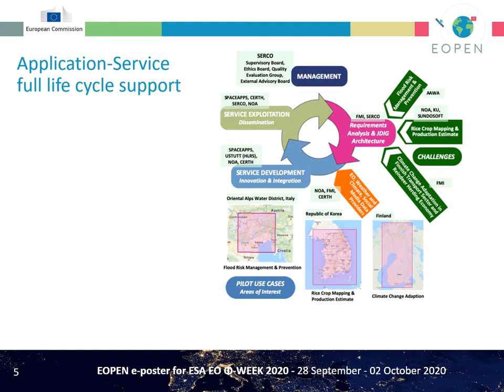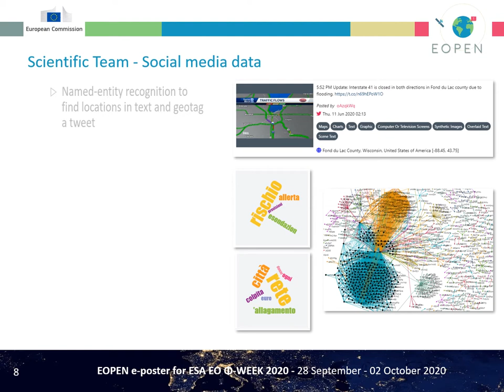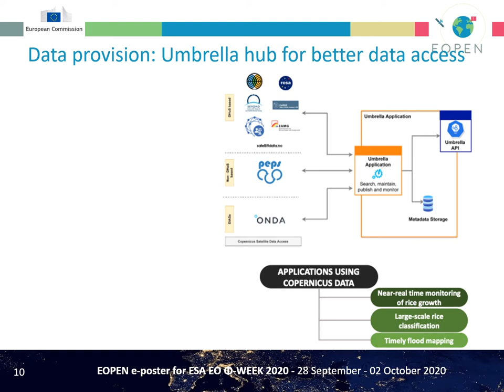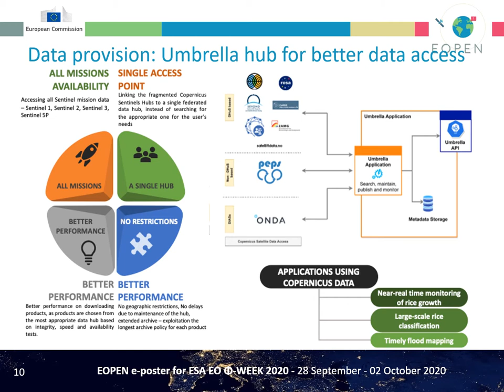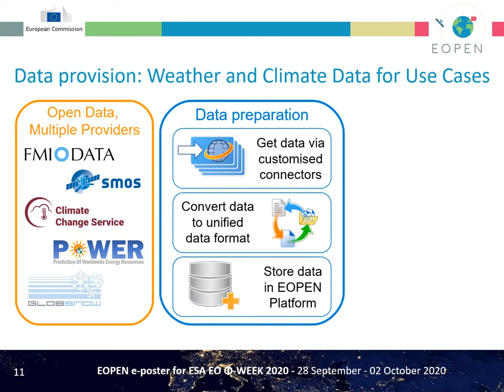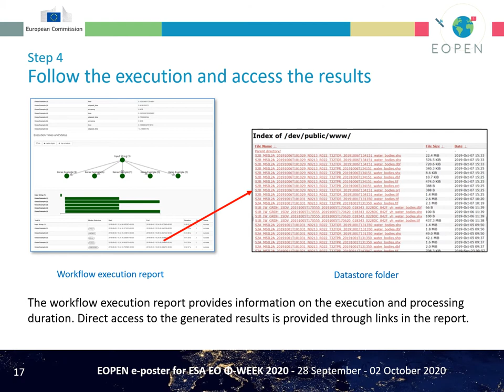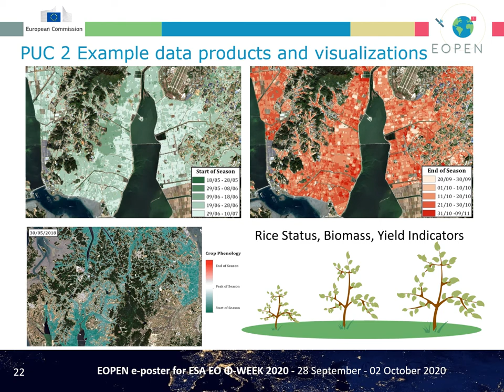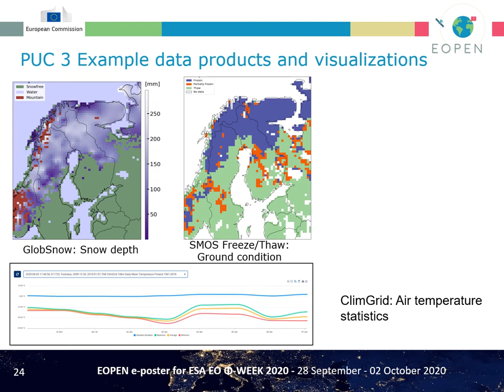45 OPEN Interoperable Platform For Unified Access And Analysis Of Earth Observation Data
Leslie Gale